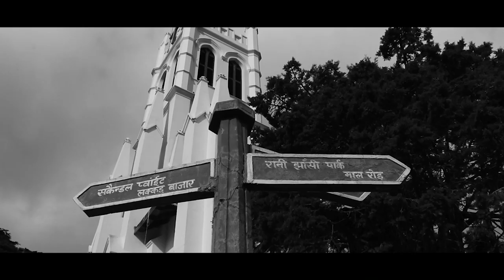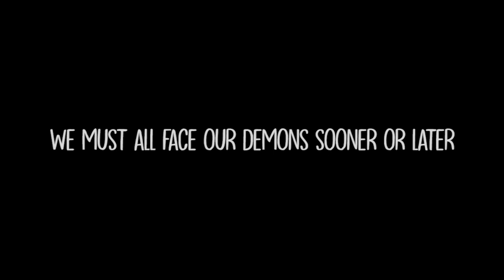Voices | Scar X | Tanish | Rap Song | High Beat | TSPR PRODUCTIONS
"When you are in bad phase of your life then, each and every  day you fight with your demons.
This Rap describes my situation and lyrics are VOICES of my spirit.
Life gives you harsh experiences but you can't run away all the time from your demons.
WE MUST ALL FACE OUR DEMONS SOONER OR LATER."-SCAR X

"मेरी नींद के क़ातिल मेरे सपने,
मेरे सपनों के क़ातिल मेरे अपने||"

Singer                     : Scar X & Tanish
Lyrics By                    : Scar
Edited By                   : Devajeet Boruah
Cinematography By : Japneet singh
Directed By               : Kamakshi Kapil

Team : TSPR Productions
             Tanish
             Scar
             Preet
             Ricky

(Username: Tanish sahdev)